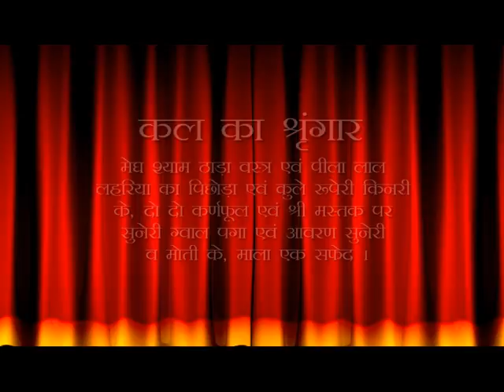Aaj Ka Darshan Bhadrapad Krishna Amavasya 19 August 2020